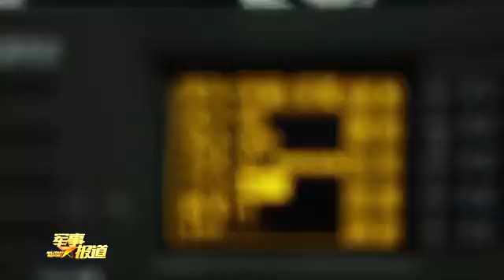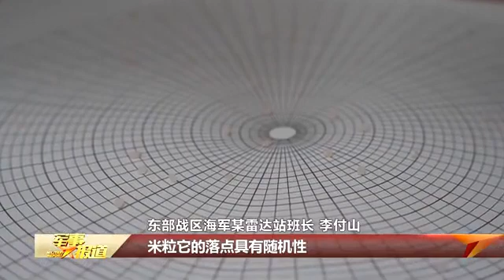海岛雷达兵：海防线上的“千里眼”